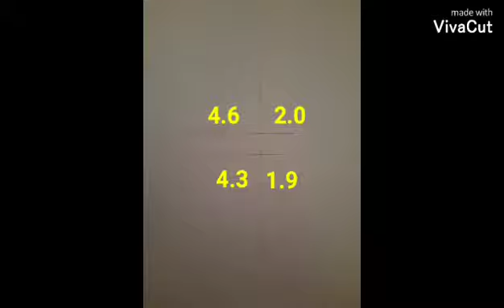How to draw Messi 🤔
lomy's creation